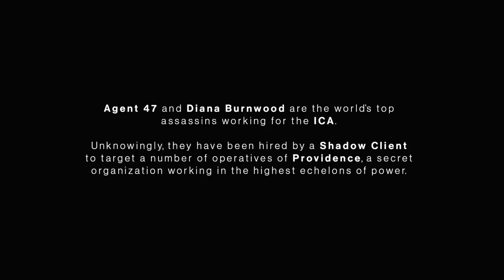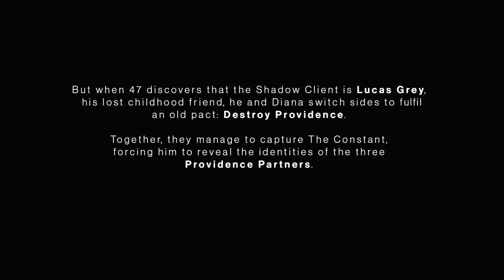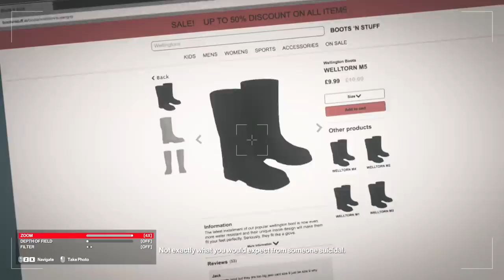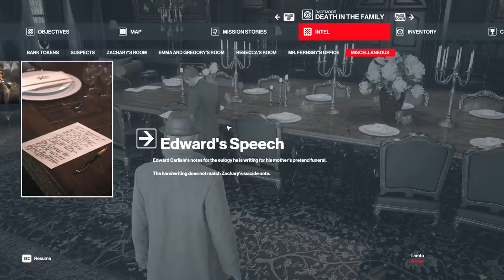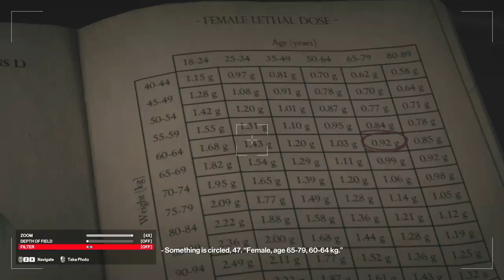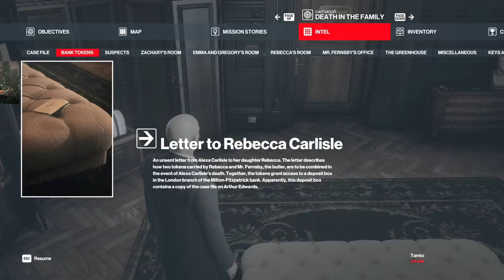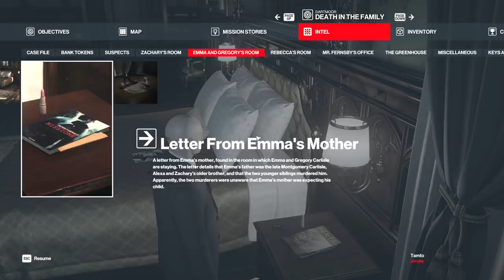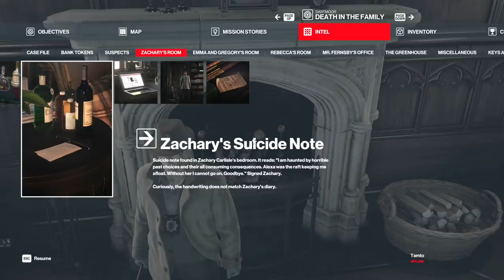[Tomato] Hitman 3 finding a way to get this dang guy to smile. :)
Tomato plays Hitman 3!
Air Date. ➤Jan 20 2021